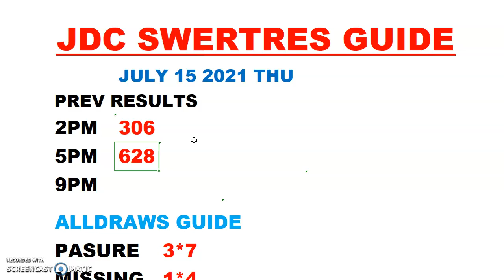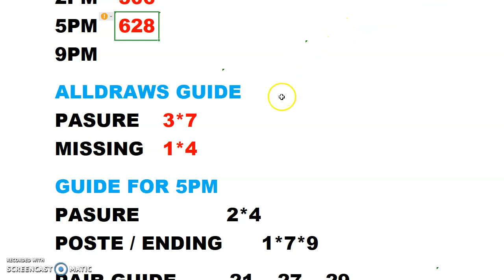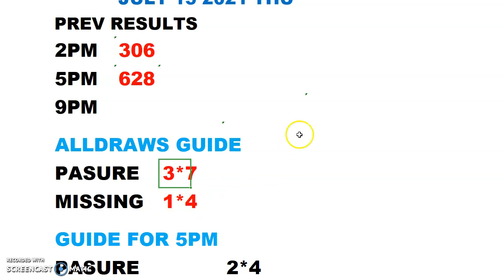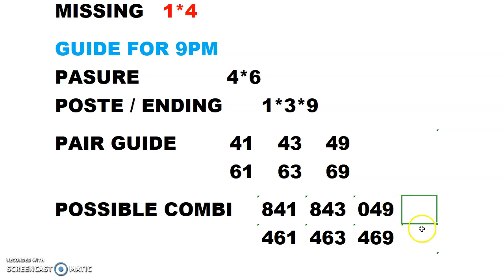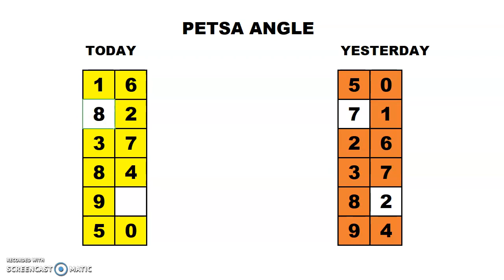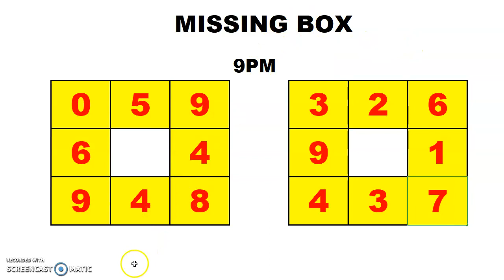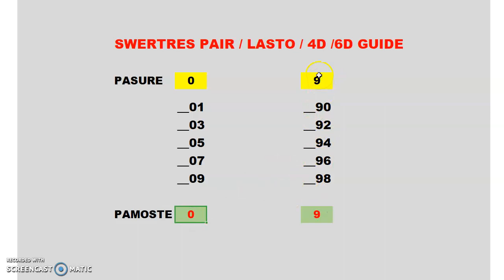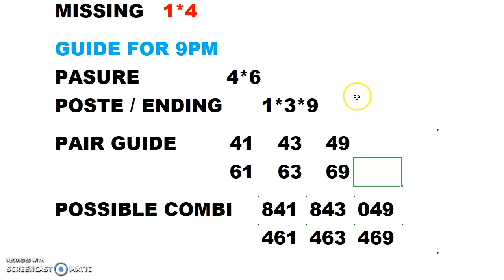9PM UPDATE SWERTRES HEARING GUIDE TODAY (JULY 15 2021)